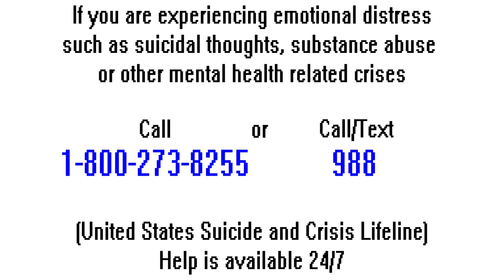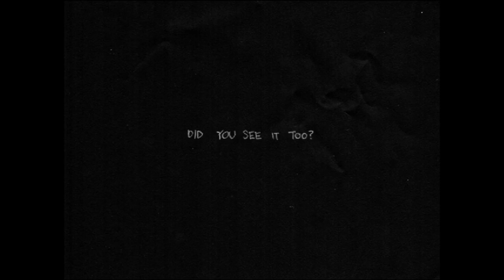Otherworldly | Omori | Part 8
No, you didn't see this get uploaded Midnight. You were hallucinating.

I feel so upset at the amount of mistakes that I have uttered out of my mouth. How did this even happen without me realizing it??? Regardless, even though we have wrapped up the story with Captain Spaceboy, there is still plenty for us to do in Otherworld. We still haven't even looked past the Campsite! But of course, lo and behold, we need to take another full trip to the Junkyard to pick up some scrap parts. I have also yet visited the Cattail fields, so maybe I should go there...